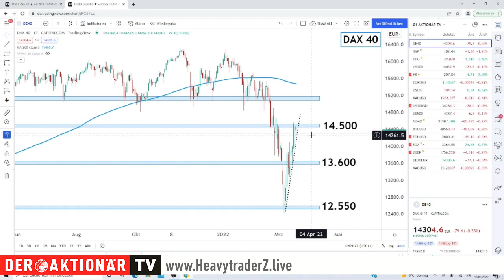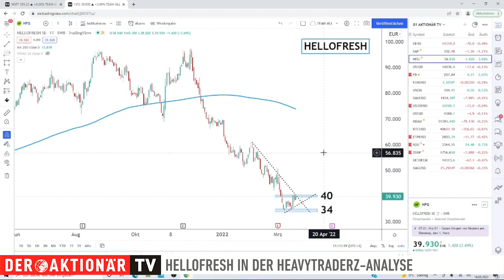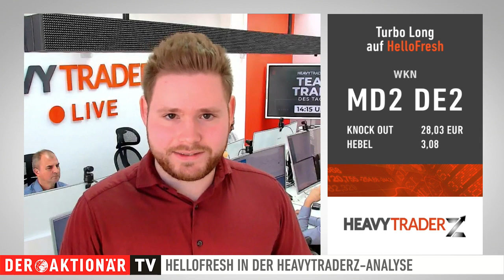HelloFresh mit 24% Aufwärtschance? HeavytraderZ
Liefert HelloFresh jetzt das Glücksrezept für Anleger? Das charttechnische Bild der Aktie kann sich auf jeden Fall sehen lassen. Besonders köstlich: Die Aufwärtschance bei HelloFresh. Patrick Antoniou von den HeavytraderZ verrät die Einzelheiten.